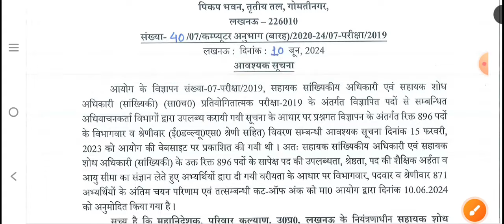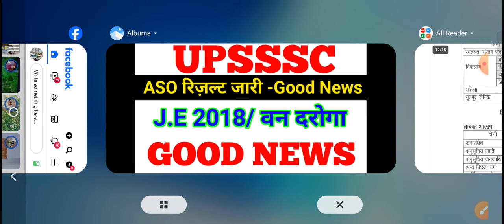UPSSSC ASO रिज़ल्ट जारी,JE 2018 Result, forest Guard result, Upsssc latest news today, Junior Assist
👉 UPSSSC के सभी Exam शुरू होने वाले है(जूनियर असिस्टेंट,स्टेनोग्राफर,AGTA, X-RAY, DENTAL, AUDITOR आदि के लिए E-book तैयार की गई है मार्केट में ऐसी कोई बुक नहीं जहां सब कुछ sequence wise मिले इस 📚 ebook में सब कुछ arrangement hai...

📚कंप्यूटर की E- बुक लेने के लिए दिए गए नंबर 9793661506 पर 100₹ Phone Pay करके इसी नंबर पर स्क्रीनशॉट और अपना नाम शेयर करें और पीडीएफ प्राप्त करें और अपनी 1 सीट  Fix करिए यह E- Book 📚 UPSSSC के लिए 100% वरदान साबित होगी, धन्यवाद 🙏🏻जूनियर असिस्टेंट

UPSSSC Junior Assistant Vacancy 2024 | 5512 Post, Cut-off, Exam Date, Details By

UPSSSC Junior Assistant Vacancy 2024 | UPSSSC Kanisth Sahayak 5512 Post, Mains Cut-off, Exam Date, Exam Strategy By pramod sir Varanasi

junior assistant full details by pramod sir Varanasi sir